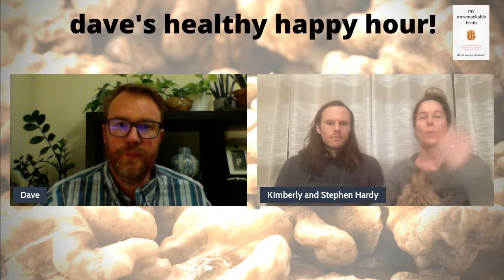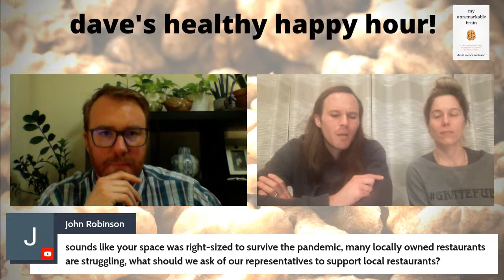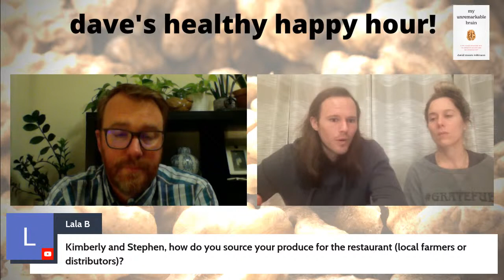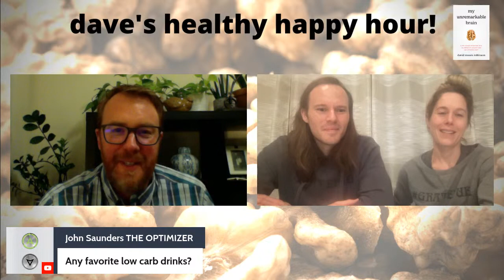Healthy Happy Hour at Grateful Kitchen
This week we welcome restauranteurs and small business owners Kimberly and Stephen onto the show.  We'll talk about eating healthy and business during a pandemic.